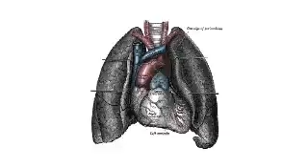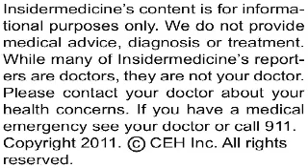Insidermedicine In Depth - September 15, 2011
Combining broccoli with spicy foods containing an enzyme known as myrosinase means these foods will work synergistically in the body to boost production of cancer-fighting compounds, according to research published online ahead of print in the British Journal of Nutrition.

Foods combinations that may work synergistically to provide extra health benefits when eaten together include:

•    Vegetables plus a food high in "healthy" fats, such as avocado

•    Broccoli and tomatoes

•    Combinations of foods containing the B vitamins folic acid, B-6, and B-12, such as lentils and fish

The cancer-fighting compound sulforaphane is produced when a substance known as glucoraphanin, or GRP, is broken down by the enzyme myrosinase. Broccoli is high in GRP and many spicy foods, including broccoli sprouts, watercress, mustard, and horseradish are high in myrosinase. Researchers from the University of Illinois at Urbana-Champaign tested the potential synergetic activity of foods containing  both GRP and myrosinase by asking four participants to eat four meals, each one week apart. All the meals were made up of dry cereal and yogurt. Added to this was broccoli powder, fresh broccoli sprouts, both foods, or neither. Following each meal the investigators measured the participants' blood and urine for evidence of sulforaphane.

A metabolite of sulforaphane was found in the urine of participants following meals containing powdered broccoli, sprouts, or both, but the concentration was highest when both foods were eaten together. In addition, analysis of blood and urine revealed that sulforaphane was produced more quickly in the body when the foods were eaten together rather than on their own. This is important because the sooner the compound is produced, the easier it is for the body to absorb it.

Today's research demonstrates how strategic combinations of certain foods can produce a synergistic reaction that boosts both of their healthy attributes.